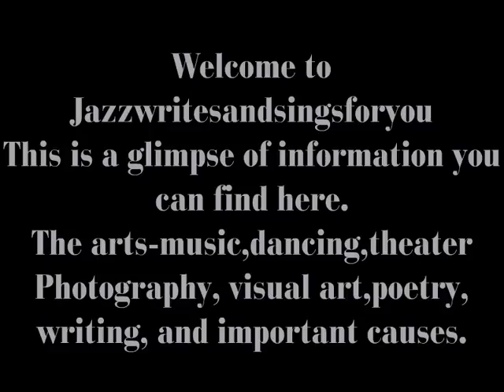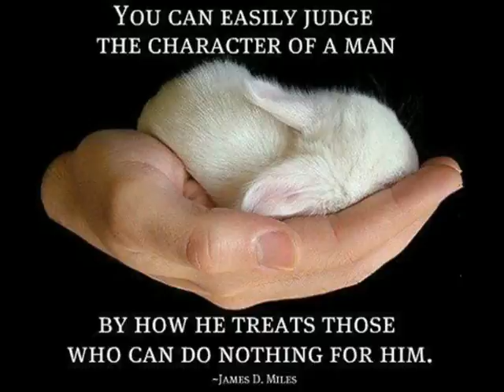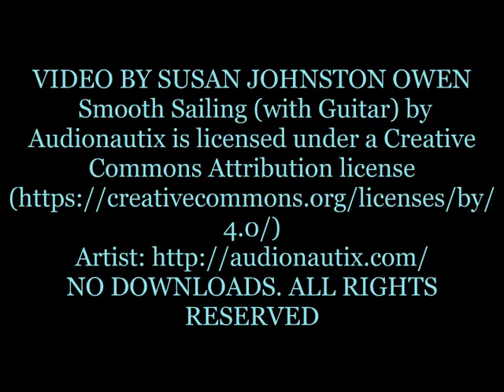Jazz Writes and Sings for You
Preview of a site with something for everyone. Enjoy music old and new of all genres,writing,,poetry,art, photography, theater, games, fun, causes and information.